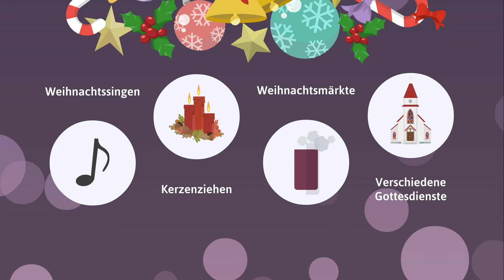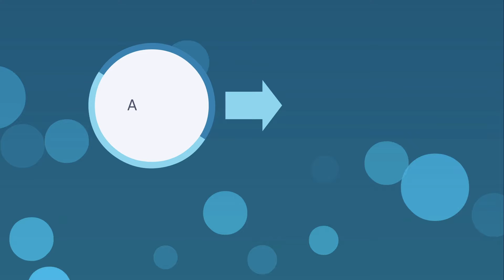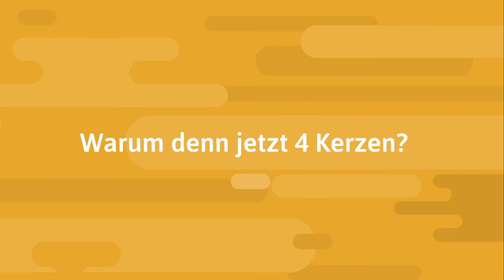Advents-Vorfreude | So geht katholisch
Entdecke die Bedeutung des Advents und seine Verbindung zu Weihnachten. Vom traditionellen Ursprung bis zu modernen Bräuchen beleuchten wir, wie der Adventskranz und der Adventskalender die Vorfreude auf Weihnachten gestalten. Inmitten des oft hektischen Vorweihnachtsstresses laden wir dazu ein, die ursprüngliche Bedeutung von Weihnachten wieder ins Bewusstsein zu rufen. Teile mit uns, wie du die Adventszeit entspannt und besinnlich gestaltest und worauf du dich besonders freust. 🕯️🎄

🔔 Aktiviere die Glocke, um keine katholischen Informationsvideos zu verpassen! ✍️ Hinterlasse deine Fragen in den Kommentaren – vielleicht behandele ich sie in einem meiner nächsten Videos.